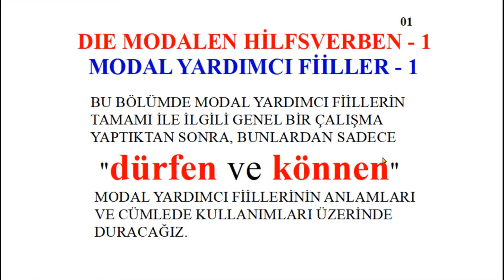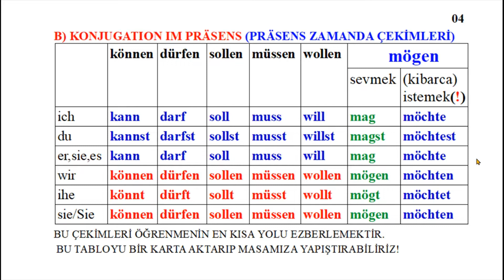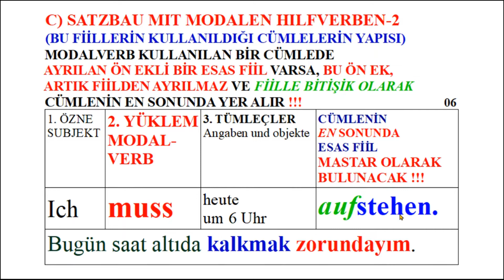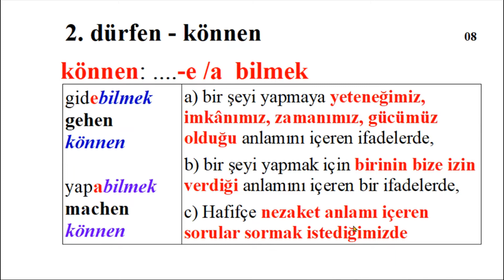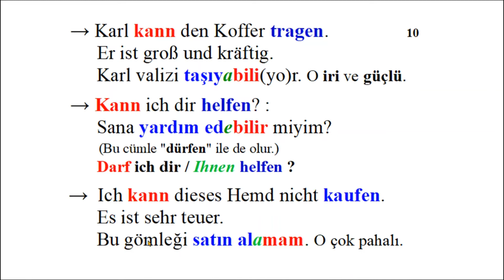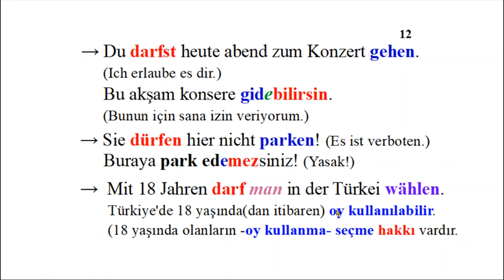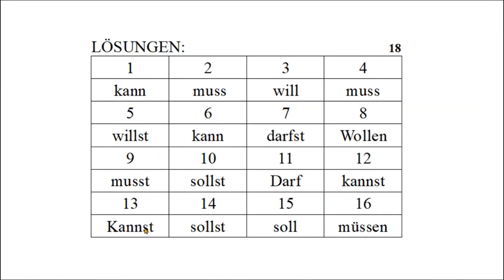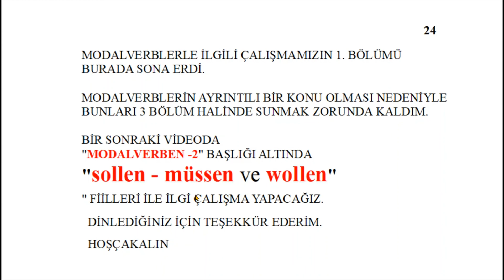Modalverben 1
Düşüncelerimizi anlatmakta bize en çok gereken dil araçlarından biri de "Modalverb"lerdir. Ayrıntılı bir konu olduğu için bunları 3 video ile sunacağım. Bu video da sadece "dürfen" ve "können" modal yardımcı fiillerini sundum. Kolaylıklar dilerim.